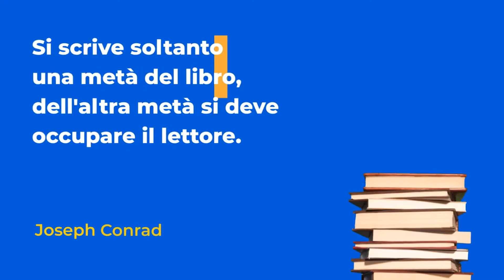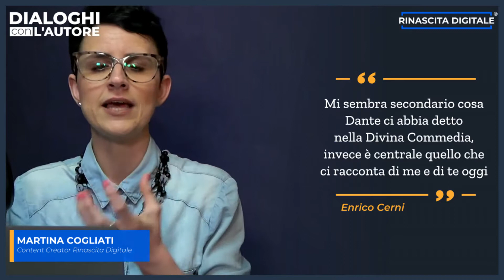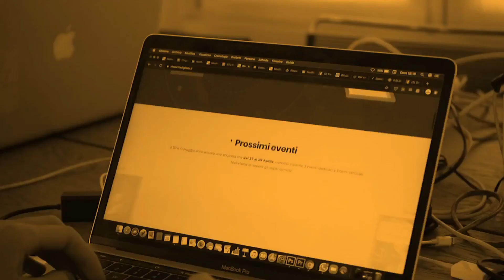Dante per manager I Dialoghi con l'Autore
Dietro ogni terzina di versi si nasconde uno spunto manageriale. Tutto sta a scoprirlo, con la mente ben aperta e la volontà di ritrovare nelle aziende del XXI secolo il piacere di quel viaggio verso l'alto qui compiuto da Dante Alighieri proprio sette secoli fa.
Con Enrico Cerni, manager, autore e formatore
Conducono Stefano Saladino e Martina Cogliati.